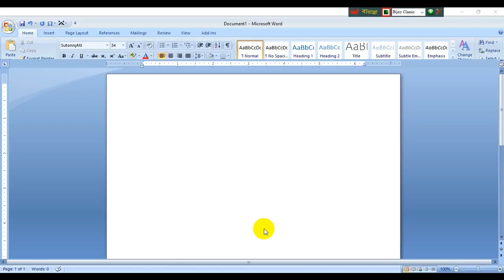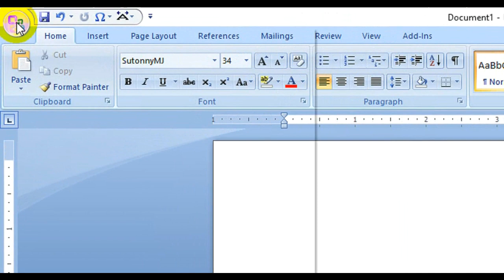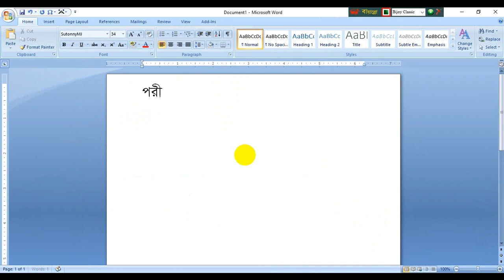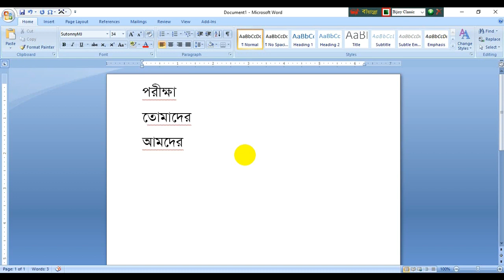HOW TO SOLVE BANGLA TYPING PROBLEM | কিভাবে বাংলা টাইপিং সমস্যা সমাধান করবেন | ms word, Photoshop..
Hi viewers in this tutorial video we are going to show how to solve Bangla typing problem. We hope tutorial will help you more than our expectation. Support the Creator please. Thanks.

Some other related tutorial videos are.

কম্পিউটারের HARD-DISK DRIVE কেউ খুজে পাবে না | HOW TO HIDE AND SHOW COMPUTER HARD DISK DRIVE

About our content:- We work very hard to create our tutorial videos. No one permitted to re-upload our videos in YouTube. otherwise you will get straight way COPY-RIGHT STRIKE.